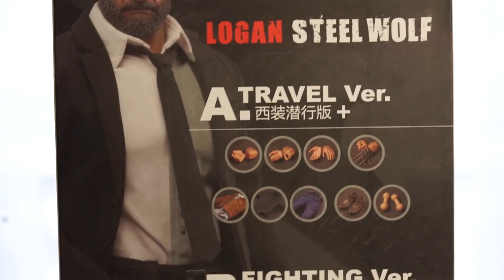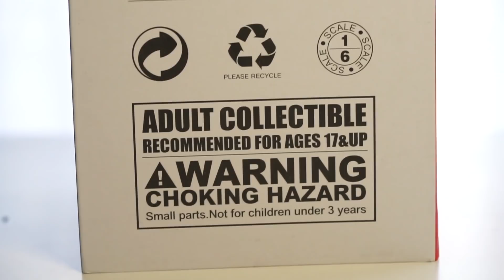Review Mainan #112: Logan tapi bukan Logan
Figure Logan 1/6 yang keren, tapi bukan Hot Toys dan bukan resmi juga. Hehe

Figure dan head sculpt bisa dicari di:
Jual Beli Figure dan Asesori 1/6 (JBFA)

Terima kasih banyak udah nonton! :)

Peralatan di video ini:
Sony A7II
Sony RX100 Mark II

Music Vacation Uke

Peace! :D